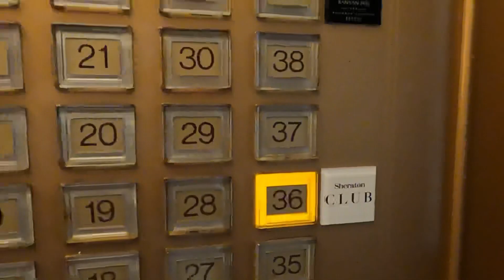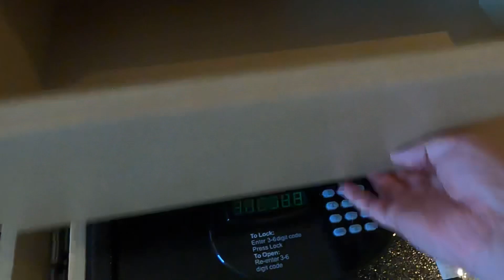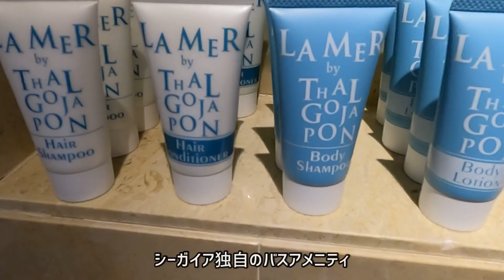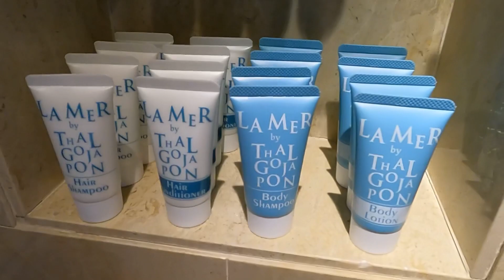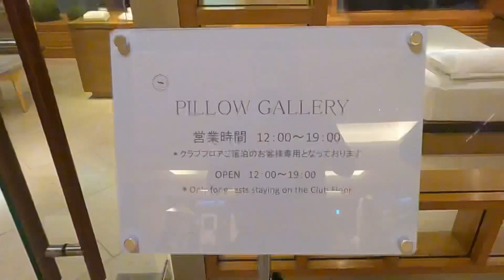シェラトングランデオーシャンリゾート クラブフロアグランデツイン 宿泊録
夏の終わりに駆け込みで宮崎に行った際に宿泊したホテル。
こちらのホテルにはシーガイアオーシャンドームがあったころから宿泊していますが、行くたびにスタッフのレベルが上がっている気がします。
今回はスタンダードルームでの予約がマリオットボンヴォイチタン特典でクラブフロアにアップグレードされていました。ありがとうございます😊
このホテルの良いところは温泉施設が充実している点、プールを含めてリゾート感を味わえる点、レストランのブッフェ(夕朝ともに)が地元素材を使って工夫されている点でしょうか。
残念なところは敷地が広すぎて移動に困る程度で、我が家にとっては再訪したいホテルのひとつです。